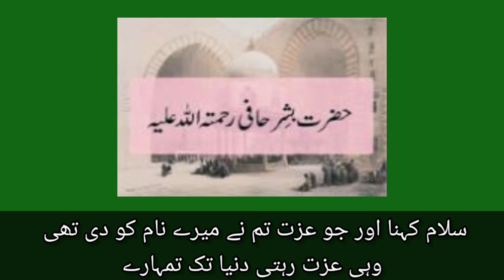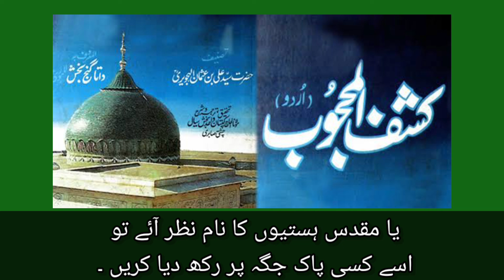Bishr Bin Hafi ka Waqia|Hazrat Bishr bin Hafi ki toba|Gaflat se wilayet |urdu stories.true stories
Bishr Bin Hafi ka Waqia | Hazrat Bishr bin Hafi ki toba| Gaflat se wilayet Bishr Bin Haris